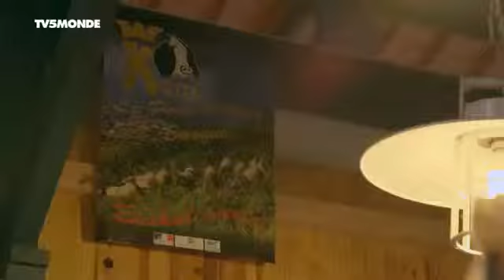27129 economics cuisine TV5 Monde Intégrale Épicerie fine ׃ Porc Kintoa et piment d'Espelette du Lab